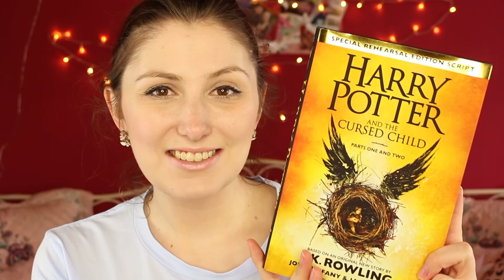Harry Potter and the Cursed Child Review German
Meine erste Buch Review, ich hoffe sie gefällt euch :)